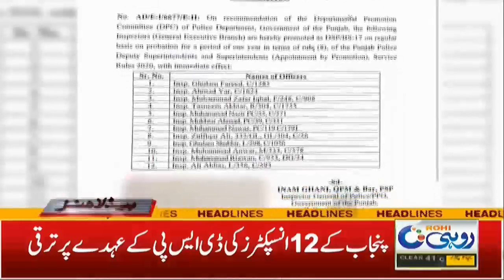8pm News Headlines | 7 Sep 2021 | Rohi